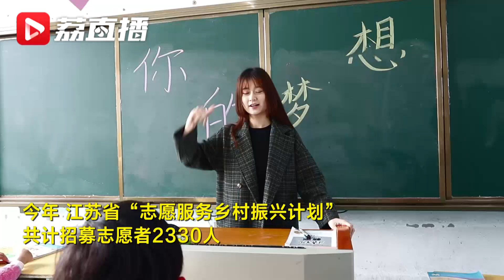江苏省百校牵百县兴千村活动启动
8月10日，西部计划实施二十周年主题分享会暨江苏省“百校牵百县兴千村”活动启动。今年，江苏“志愿服务乡村振兴计划”进一步提档升级，共计招募志愿者2330人，超过60%志愿服务岗位，由服务地根据当地实际发展需要，直接与其结对高校定向招募，凸显人岗匹配度。同时，今年全省招募西部计划志愿者413人、研究生支教团295人。